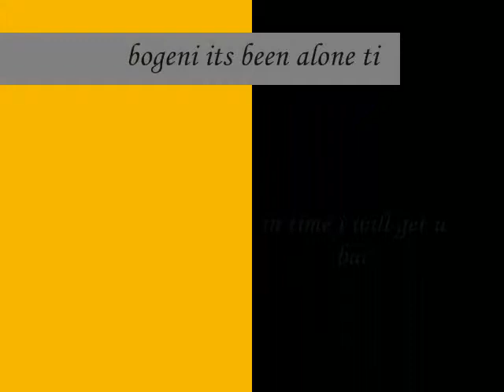usher monte bo long time